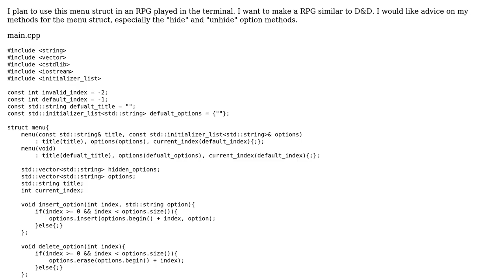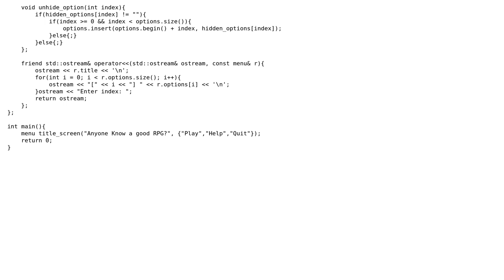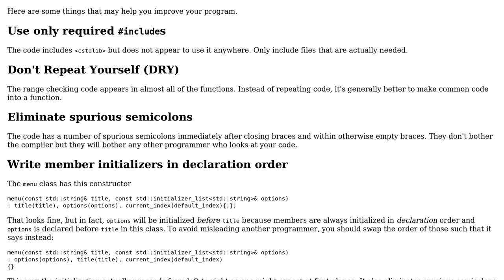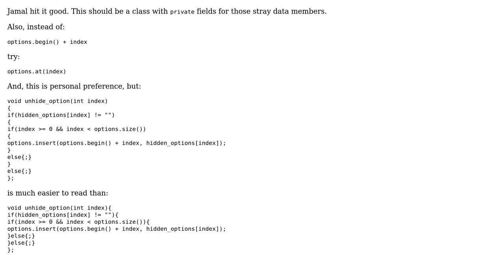Code Review: Menu class/struct for RPG (3 Solutions!!)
Code Review: Menu class/struct for RPG

With thanks & praise to God, and with thanks to the many people who have made this project possible! | Content (except music & images) licensed under CC BY-SA | Music | Images & others | With thanks to user Jamal user Edward user dylan user destrovel and the Stack Exchange Network Trademarks are property of their respective owners. You are responsible for your own actions.